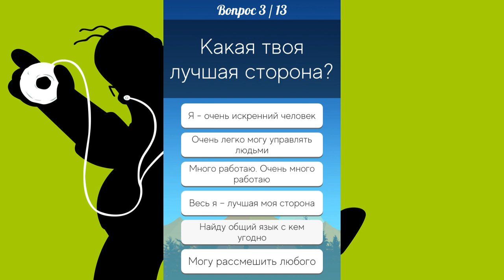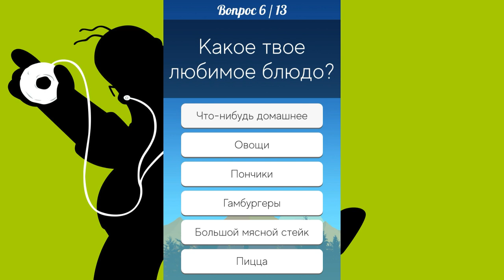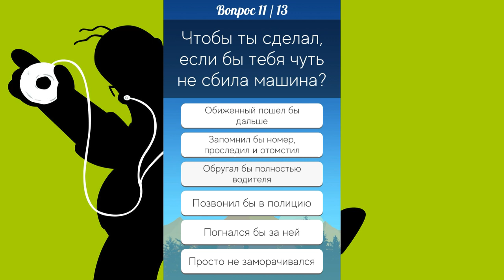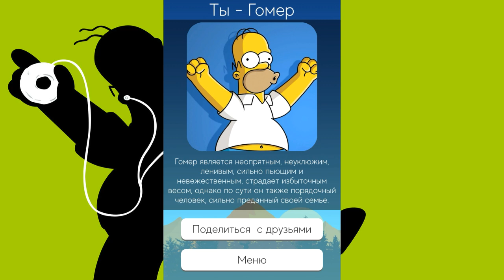Кто ты из мультфильма "Симпсоны".